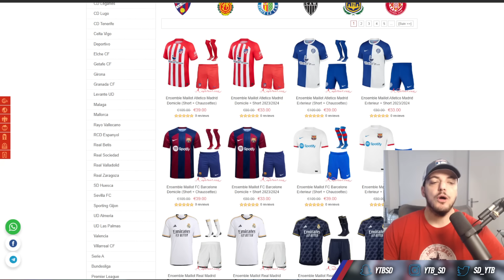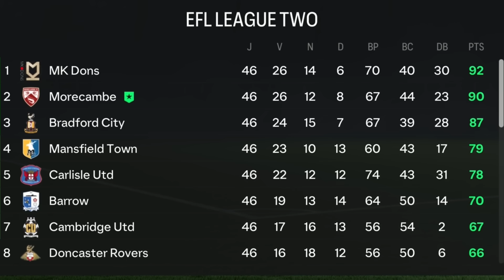Cette année, on veut MONTER ! | MORECAMBE #03 (FC24)